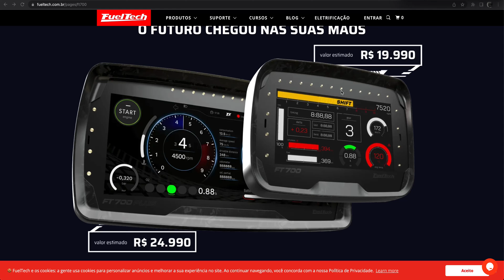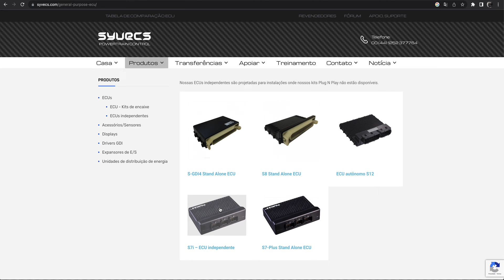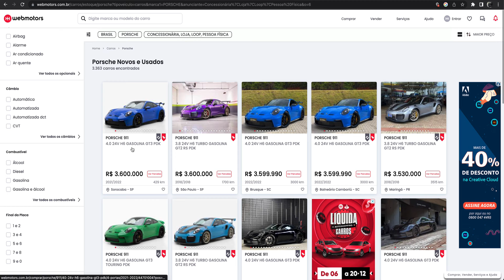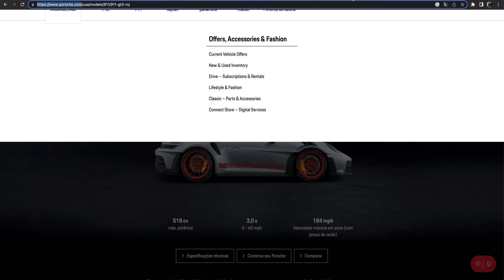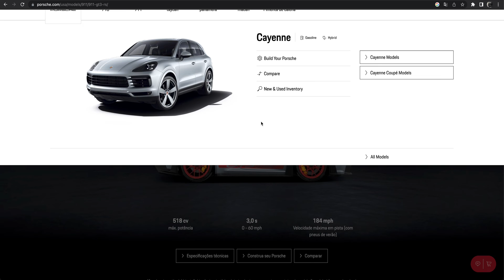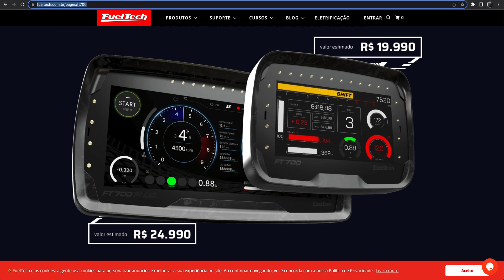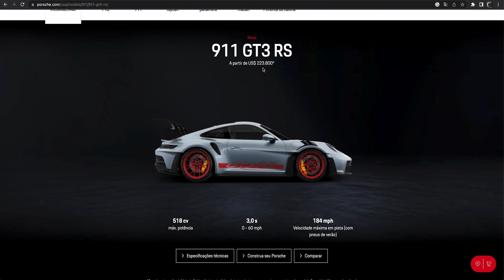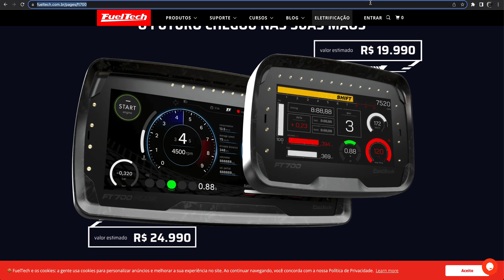FUELTECH FT 700 PLUS ESTA CARO??? ENTENDA O PREÇO DA NOVA FT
↓↓↓↓↓↓↓↓↓↓↓↓↓↓↓↓↓↓↓↓ ATENÇÃO ↓↓↓↓↓↓↓↓↓↓↓↓↓↓↓↓↓↓↓↓↓↓↓
— ✅ QUERO ME TORNAR UM PROFISSIONAL DE CODING AGORA!

FT 700 PLUS
FT 700
PRECO FT 700
PRECO FT700 PLUS
COMPREI A NOVA FT 700 PLUS
COMPREI A NOVA FT 700
TESTANDO A NOVA FT 700 PLUS
Coding brasil.